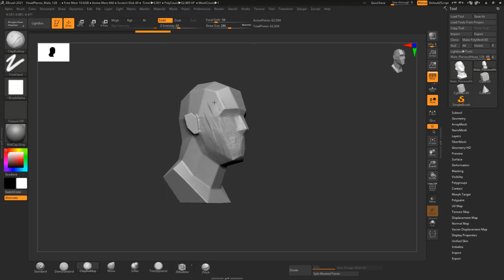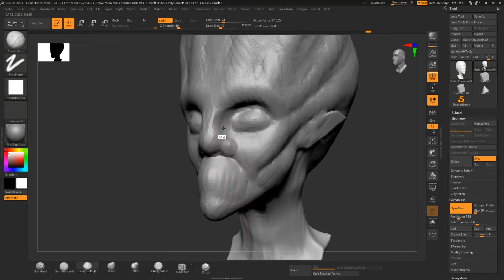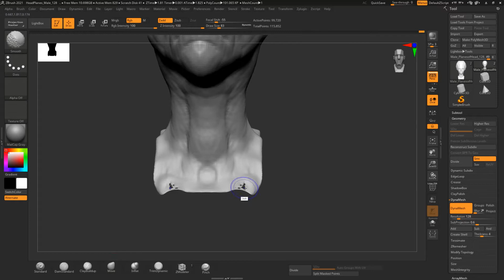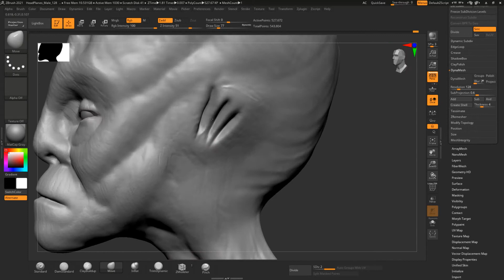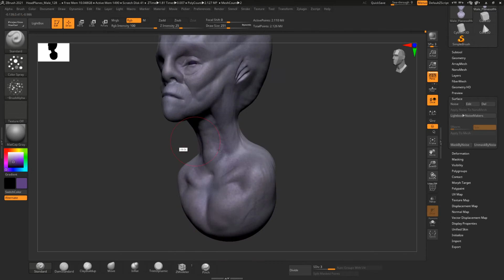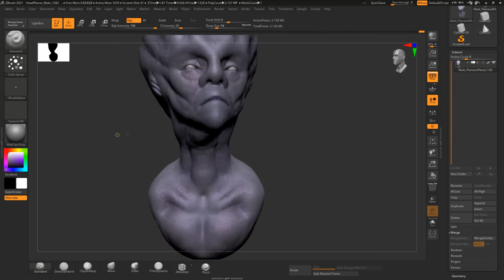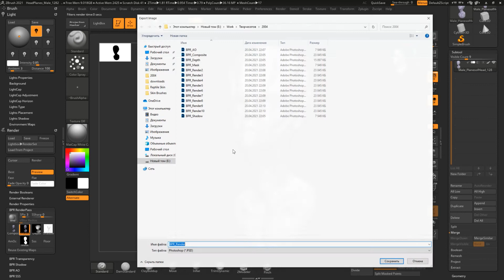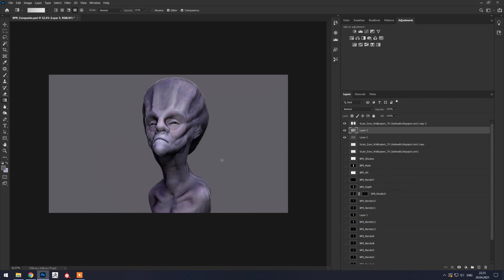ZBrush - Alien Timelapse. Sculpting and render space creature in ZBrush, Photoshop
My experience in sculpting in ZBrush and rendering in Photoshop.
Created in 2 hours of free time. I also recorded a workflow timelapse.
I will be happy to receive likes and comments.